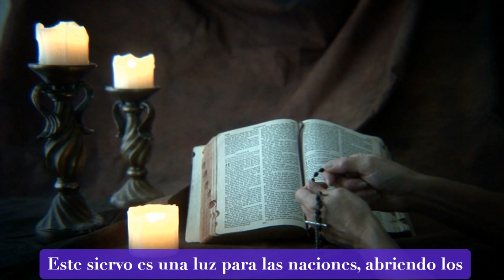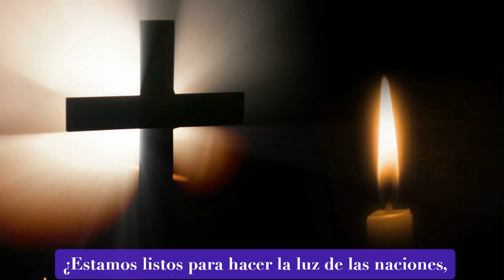La Anunciación del Señor: Una Homilía para Reflexionar - 25 de Marzo de 2024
Únase a nosotros para una reflexión profunda sobre la Anunciación del Señor, mientras exploramos las lecturas católicas para el 25 de marzo de 2024. Esta homilía examina la significación profunda del momento en que el ángel Gabriel anunció a la Santísima Virgen María que concebiría y daría a luz a un hijo, Jesús, marcando el cumplimiento de la promesa de Dios y el comienzo de nuestra salvación.

A través de las lecturas de Isaías, Hebreos y el Evangelio de Lucas, se nos invita a contemplar la obediencia y la fe de María, el llamado suave del Siervo Sufriente a la justicia y la luz de esperanza que brilla para todas las naciones. Esta homilía sirve como una guía espiritual para los fieles durante la solemnidad de la Anunciación, alentándonos a abrir nuestros corazones a la voluntad de Dios y a confiar en Su presencia eterna entre nosotros.

Ya sea que se esté preparando para la Misa o buscando inspiración durante esta temporada santa, este video ofrece percepciones y sabiduría para profundizar su camino de fe. Honremos juntos la Anunciación del Señor, mientras presenciamos el misterio de la Encarnación y abrazamos el amor divino que transforma nuestras vidas.